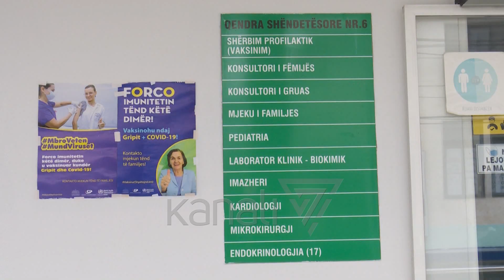SHTOHEN TË PREKURIT NGA GRIPI, VIROZAT PRITEN TA KENË KULMIN NË JANAR - News, Lajme - Kanali 7